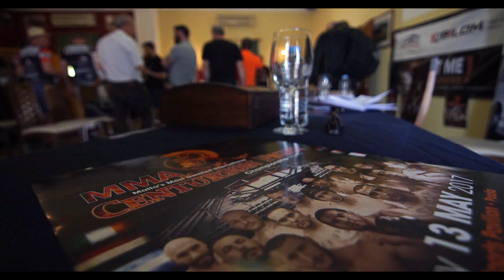May 12 th - MMA Malta 2017 weigh ins